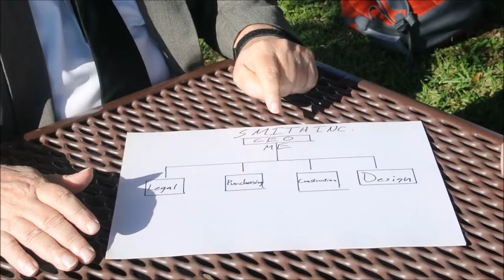Tuesday Group 9: Episode 4